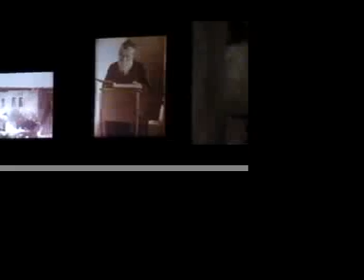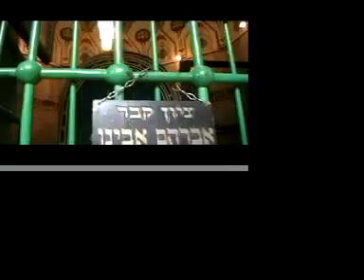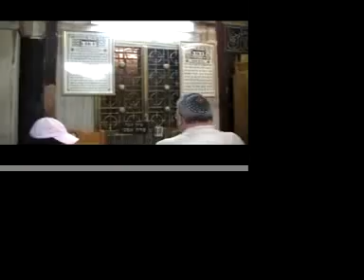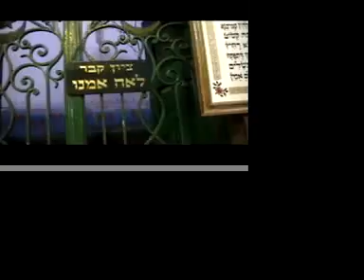Hebron & Machpela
This shows the ride into Hebron and Machpela